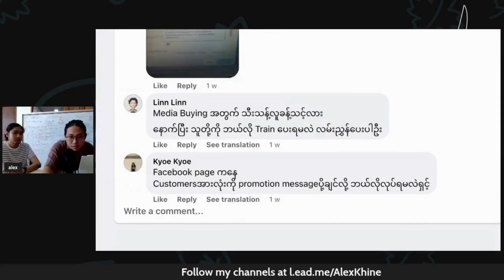Media Buying အတွက် သီးသန့်လူခေါ်သင့်လား..? ဘယ်လို Train ပေးရမလဲ..?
Q: media buying အတွက်သီးသန့်လူခန့်သင့်လား။ နောက်ပြီးသူတို့ကို ဘယ်လို train ပေးရမလဲ လမ်းညွှန်ပေးပါဦး။
A: ကျွန်တော့်အနေနဲ့ကတော့လေ လူခန့်သင့်လားမခန့်သင့်လားကျတော့ ကိုယ့်ရဲ့ spanning power ဘယ်လောက်ရှိလဲပေါ်မူတည်တယ်ပေါ့နော်။ ထားပါတော့ တစ်လကို‌ဒေါ်လာတစ်ရာ၊ နှစ်ရာလောက်သုံးတဲ့ဟာကိုမှ၊ မြန်မာငွေဆိုရင် သုံးသိန်းကနေခြောက်သိန်းကြားပေါ့‌နော်။ အဲ့လောက်သုံးတယ်ဆိုရင်တော့ one page ပဲဆိုရင် လူခန့်တာထက်စာရင် digital marketing သဘောမျိုးပေါ့နော်။ ကျွန်တော်ကိုယ်တိုင်လည်း အရင်တုန်းကလုပ်ခဲ့တာပေါ့လေ။ ဥပမာ- digital marketing manager ဆိုတဲ့ role တစ်ခုကိုဆွဲခေါ်လိုက်မယ်ဆိုရင် အများကြီးအဆင်ပြေလို့‌တော့မြင်တယ်။ ဥပမာအနေနဲ့ပြောမယ်ဆိုရင် သူ့ကို planning ဆွဲခိုင်းတာနဲ့ report တွေနဲ့ ပြီးတော့ content ရေးတာနဲ့ပေါ့နော်။ အဲ့ဒီသုံးခုလုံးကတော့ ပိုပြီးတော့ cost effective ဖြစ်နိုင်တယ်။ design ကတော့တော်တော်များများ ဆွဲတတ်မှာမဟုတ်ဘူး။ designing ကကျတော့ another story ဖြစ်သွားပြီဆိုတော့။ ဒါပေမဲ့ planning ရယ်၊ reporting ရယ်၊ media buying ရယ်၊ comment ဖြေတာလောက်ရယ်ဆိုရင်တော့ အဆင်ပြေတယ်။ creative ကတော့ creative team တစ်ခုအနေနဲ့ တစ်ယောက်ဖြစ်ဖြစ်၊ နှစ်ယောက်ဖြစ်ဖြစ်ငှားလိုက်တာကတော့ ပိုပြီးကောင်းမယ်နဲ့တူတယ်။ အဲ့လိုမဟုတ်ဘဲနဲ့ ကိုယ်ကထားပါတော့ online shop တွေအများကြီးရှိတယ်။ ကျွန်တော်တို့ ဒီမှာလဲ online shop တွေအများကြီးရှိတဲ့ စီပွားရေးတွေရှိတာပေါ့ လုပ်ငန်းတွေရှိတာဆိုတော့ နည်းနည်းလေး အကြံပေးချင်တာက အဲ့လိုမျိုး ၄၊၅ ခု ၆၊၇ ခု ၁၀ ခု ရှိတယ်ဆိုရင်တော့ May be Media ပိုင်းသမား တစ်ယောက် သီးသန့် ငှားလိုက်ပြီးတော့မှ သူနဲ့ ကျွန်တော်တို့ run တာပိုပြီးတော့ အဆင်ပြေနိုင်မယ် လို့တော့ ကျွန်တော်တို့ကထင်တယ်၊ page တစ်ခုထဲနဲ့ ၁၀၀၊ ၂၀၀ လောက်သုံးတဲ့ ဟာမျိုးနဲ့က media ပိုင်းသမားချည်းဘဲ သီးသန့်ထားတယ်ဆိုလို့ရှိရင် ဆင်ဖိုးထက် ချွန်းဖိုးနဲ့က ပိုကုန်နိုင်တာပေါ့၊ ကျွန်တော်က အဲ့လိုမျိုးအကြံပေးချင်ပါတယ်၊ 1 or 2  page လောက်နဲ့ တစ်လ ဒေါ်လာ တစ်ရာ နှစ်ရာ လောက်နဲ့ဟာကျတော့  အချိန်ပြည့် full time လုပ်ပေးမယ့် media buyer ထက်စာလို့ရှိရင်က freelancer ဘဲဖြစ်ဖြစ် agency ဘဲဖြစ်ဖြစ် သူတို့ကို ငှားလိုက်တာက business လုပ်ငန်းတစ်ခုကို  cost effective  ဖြစ်လာနိုင်တယ်လို့တော့ ကျွန်တော်ကပိုမြင်ပါတယ်၊အဲ့တာ ကျွန်တော်အမြင်ပေါ့လေ။